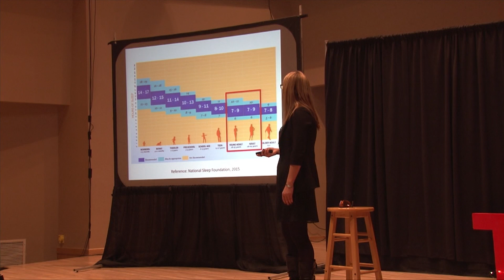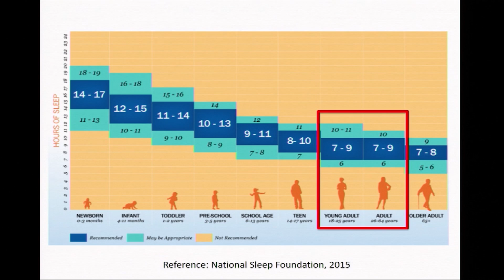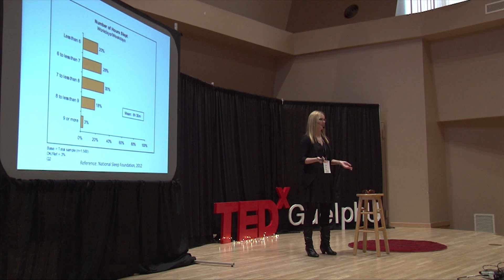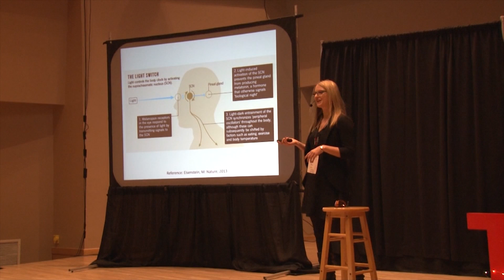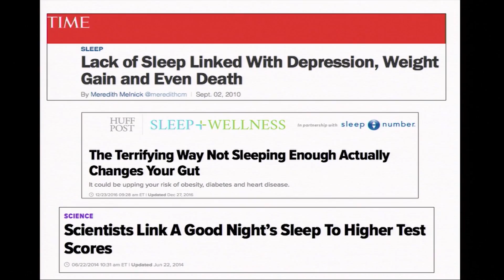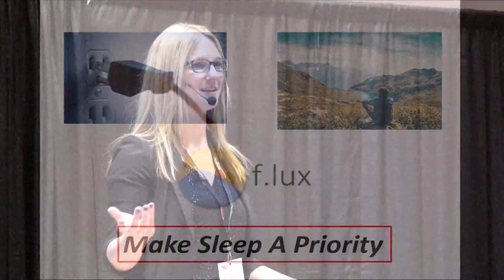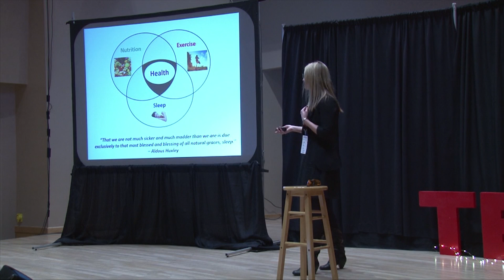1/3 of Your Life Meant to be Spent with Your Eyes Closed | Justine Tishinsky | TEDxGuelphU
1/3 of Your Life Meant to be Spent with Your Eyes Closed

Dr. Justine Tishinsky is a course coordinator and instructor in the Department of Human Health and Nutritional Sciences (HHNS) at the University of Guelph. She coordinates a large, first year Biological Concepts of Health course, and teaches in the First Year Seminar Program, the University of Guelph-Humber’s Kinesiology Program, and a distance education offering of a Fundamentals of Nutrition course in HHNS.

Since 2012, Justine has been offering a first year seminar course entitled “Sleep: 1/3 of Your Life Spent with Your Eyes Closed”, where she explores the importance of sleep to our overall health and wellbeing. As an insomniac herself, Justine has a personal interest as to why we, as a modern day society, are so quick to dismiss slumber in favour of the personal and professional demands of our lives. She explores the consequences of “Social Jet Lag”, defined as the misalignment of our social and biological clocks, on our physical, mental and emotional health.